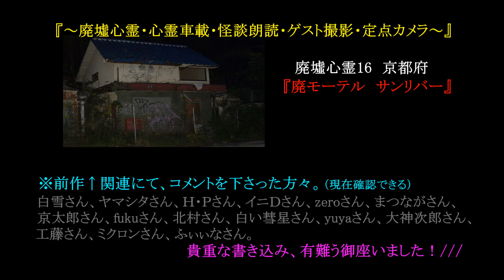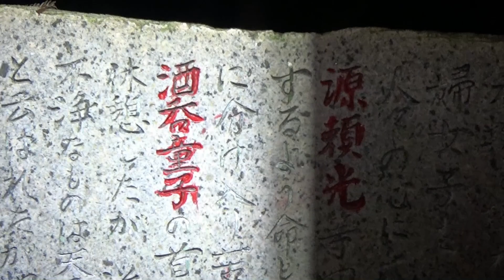《廃墟心霊の旅》 #17『首塚大明神』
詳細↓
京都府にある、とある『謎の鳥居』
「酒呑童子」の首が埋められており、
由緒ある場所には間違いないのだが…。

〜メイン動画↓〜

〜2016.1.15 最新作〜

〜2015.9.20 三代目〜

〜2015.5.9 二代目〜

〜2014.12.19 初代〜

〜おまけ動画〜